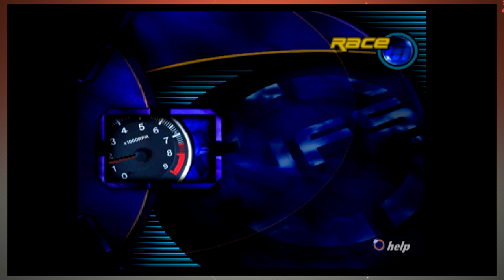Vale a Pena? Need for Speed III: Hot Pursuit (Sony PlayStation) [ZeroQuatroMidia]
Artur Palma e Daniel Mello discutem o clássico Need for Speed III: Hot Pursuit, clássico da EA para o Sony PlayStation.